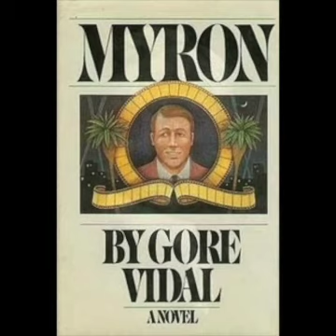History Minute, Gore Vidal